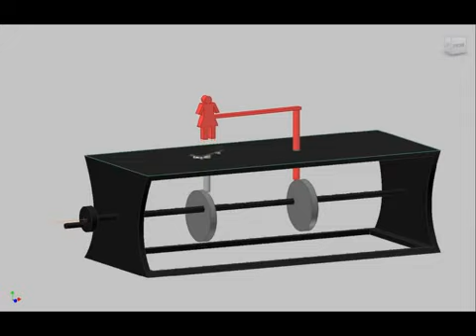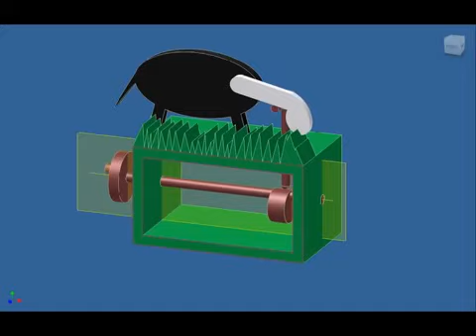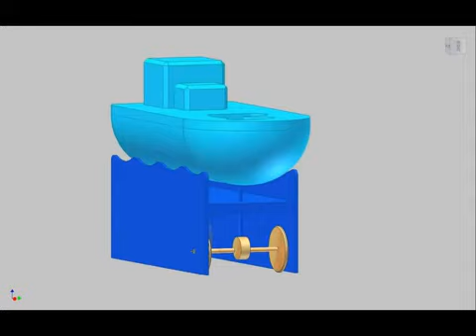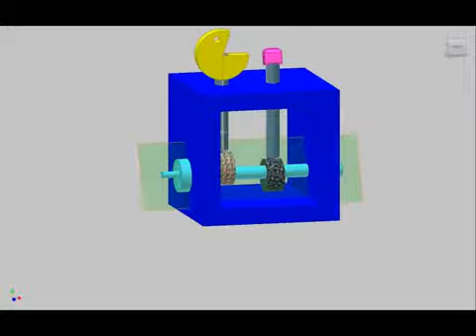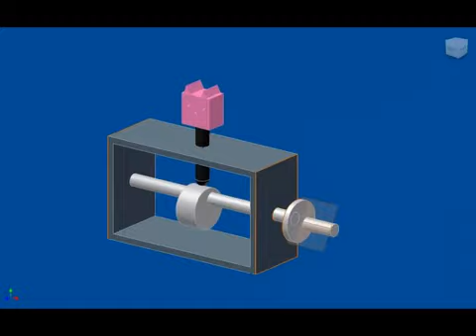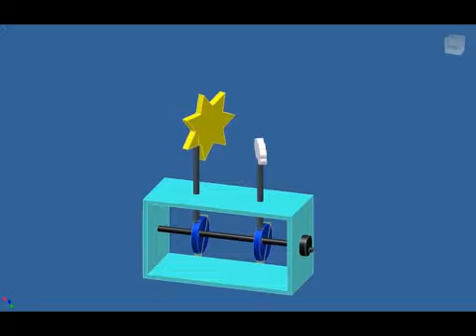PLTW Inventor Cam Toy Designs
Originally uploaded by Dennis Humphrey